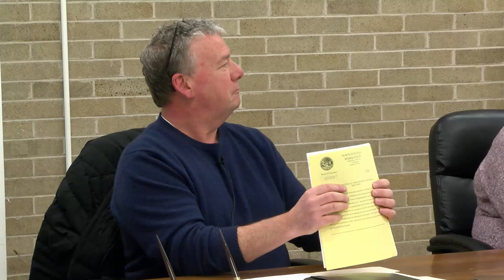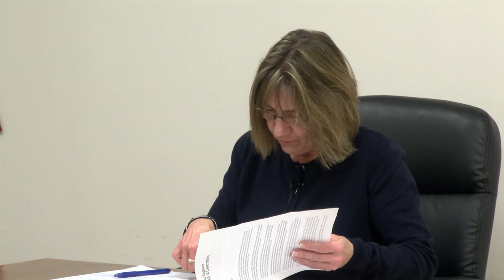Townof Hatfield MA, Board of Selectmen, December 3, 2019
Meeting of Tuesday December 3, 2019

CALL TO ORDER 5:30 p.m.
ANNOUNCEMENTS
PUBLIC FORUM
APPROVAL OF MINUTES
POSTED BUSINESS
 TOPIC 1 Community Choice Power Supply Program, Dynegy Energy Services (Supplier)
 'TOPIC 2 Finance Director Position
TOWN ADMINISTRATOR REPORT TOPIC 3 o Fire Chief Contract extension o FYI 9 Audit Management Letter
• Contract w/ FRCOG for FY2021 Highway Products and Services Program   HR Policy Review Update
CONTINUED OLD BUSINESS TOPIC 4
• Town Hall Renovations Update
UNANTICIPATED NEW BUSINESS
ADJOURN